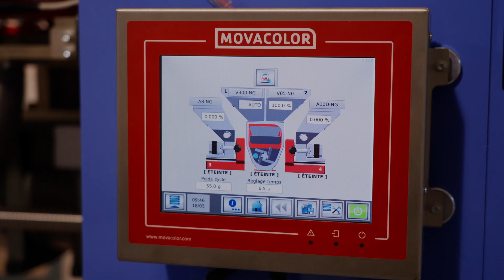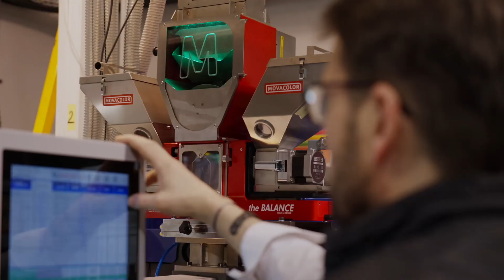FARPI-FRANCE : Vidéo Corporate VF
Découvrez FARPI-FRANCE en images !

Moins de 3 minutes pour avoir un aperçu de nos services, nos produits, nos solutions, nos marques et nos valeurs.

"Nous travaillons chaque jour à améliorer votre performance " Raphaël Roux
"Pour ne plus jamais être seul face à un problème !" Christian Gruys

𝗙𝗔𝗥𝗣𝗜-𝗙𝗥𝗔𝗡𝗖𝗘, intégrateur de solutions pour la plasturgie, accompagne depuis plus de 20 ans les industriels dans la mise en place solutions sur-mesure.

𝗙𝗔𝗥𝗣𝗜-𝗙𝗥𝗔𝗡𝗖𝗘 est
- distributeur exclusif en France de JSW, MOVACOLOR, MATSUI, YUSHIN et PLASDAN
- fabriquant de systèmes de convoyage.

𝗙𝗔𝗥𝗣𝗜-𝗙𝗥𝗔𝗡𝗖𝗘, propose des équipements de haute performance et des solutions intégrant le recyclage et les MPR ➥ 𝗹𝗮 𝗽𝗲𝗿𝗳𝗼𝗿𝗺𝗮𝗻𝗰𝗲 𝗮𝗹𝗹𝗶𝗲́𝗲 𝗮̀ 𝗹'𝗲́𝗰𝗼𝗻𝗼𝗺𝗶𝗲 𝗰𝗶𝗿𝗰𝘂𝗹𝗮𝗶𝗿𝗲 𝗱𝗮𝗻𝘀 𝗹𝗮 𝗽𝗹𝗮𝘀𝘁𝘂𝗿𝗴𝗶𝗲.

Coordonnées de FARPI-FRANCE
📞 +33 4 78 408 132